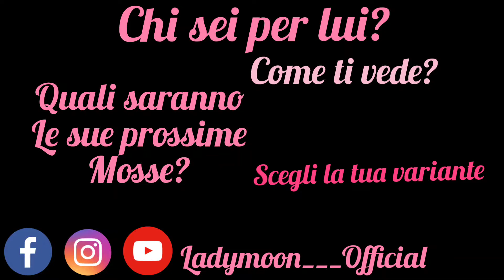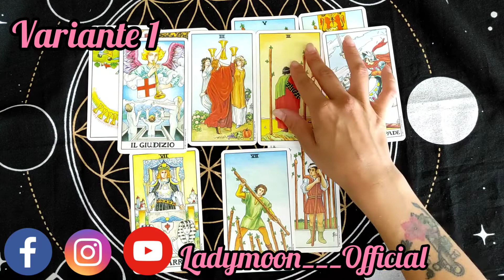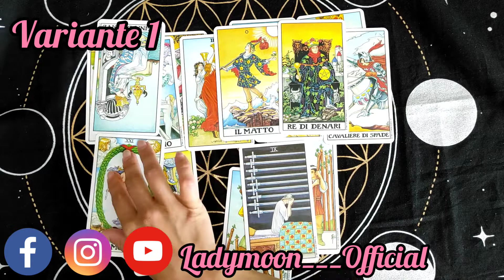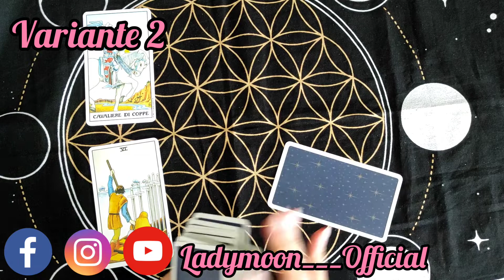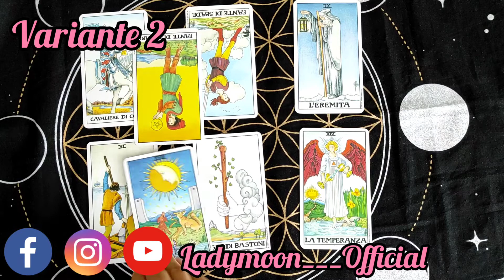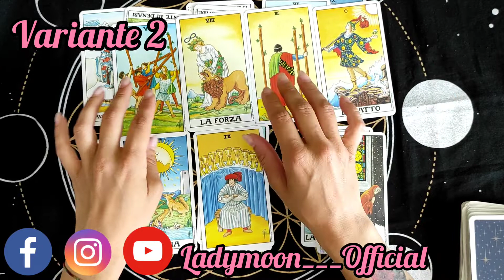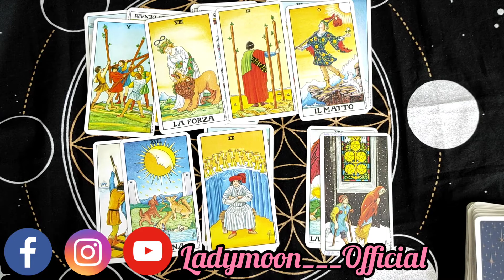🔮CHI SEI PER LUI?COME TI VEDE?QUALI SARANNO LE SUE PROSSIME MOSSE VERSO DI ME?🔮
per chi desidera un approfondimento, contattatemi sul profilo instagram e facebook il nome è lo stesso ladymoon___official , la prima domanda è gratuita, e attiverà una promozione per te